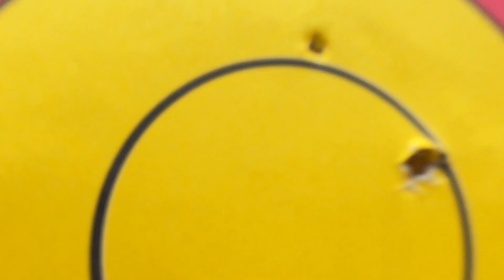UKS WILGA Summer Camp - Muszyna 2023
Genialny, super, najlepszy, epicki, niesamowity !
Taki był obóz Summer Camp - Muszyna 2023